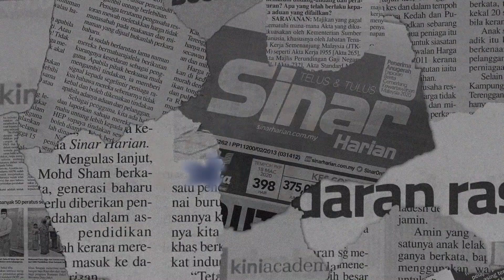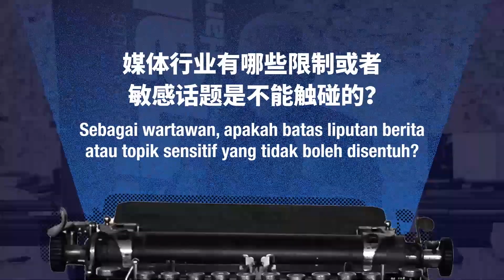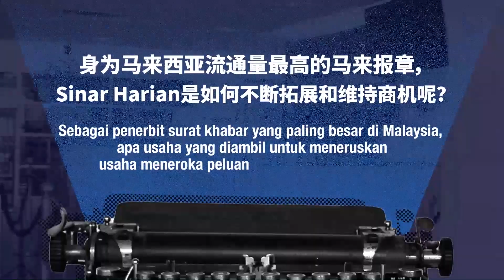【CITYPlus FM 专访】Sinar Harian —— 独立报章崛起的故事！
Sinar Harian 一直以新闻自由及独立立场而闻名。在2006年国阵执政时期，这家马来报章在不依赖任何政府和政党的情况下成功立足。

如今，Sinar Harian已成为全国最畅销的马来报章！拥有 Sinar Harian 的 Kumpulan Media Karangkraf 创办人，拿督胡沙慕丁（Datuk Hussamuddin Yaacub）在接受 CITYPlus FM 专访时，分享了他的创刊历程。